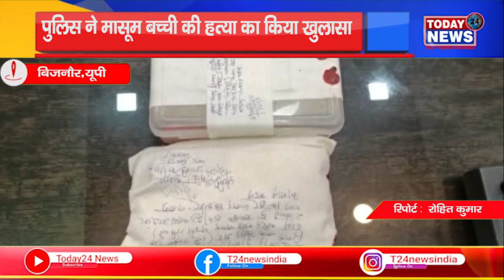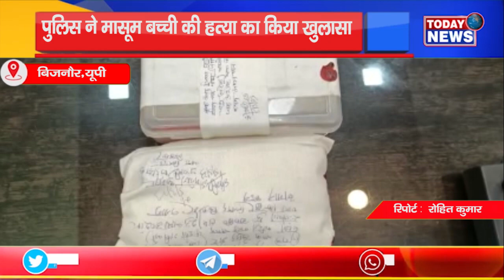यूपी- पुलिस ने मासूम बच्ची की हत्या का किया खुलासा